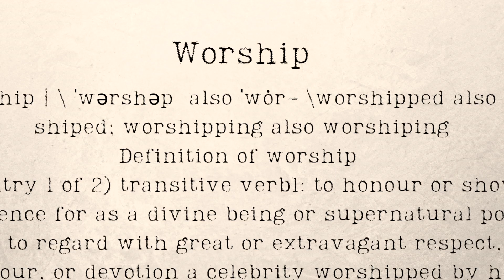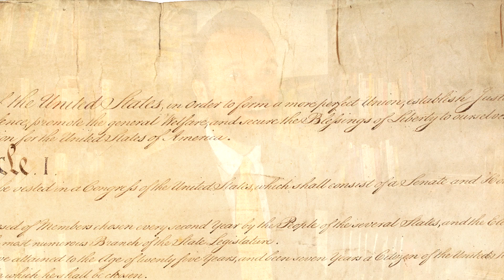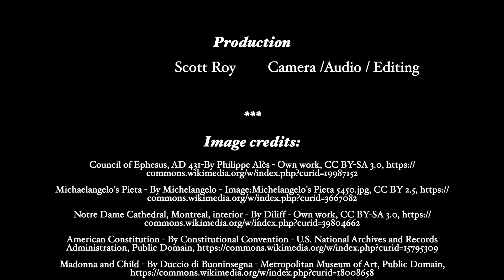Dialoguing Toward Truth - Episode 1: Do Catholics Worship Mary?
This first episode of Dialoguing Toward Truth deals with the common misconception that Catholics worship Mary. Catholic Pacific College professors Dr. Andrew Kaethler, Fr. David Bellusci, O.P., and Dr. David Baird cover various aspects of the topic including the meaning of worship, the historical place of the discussion, and the theological ramifications.